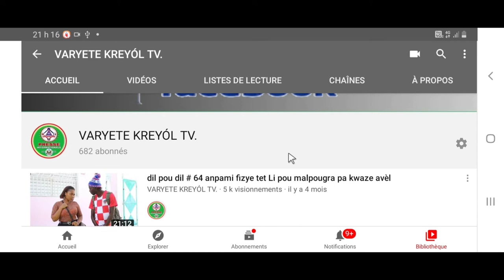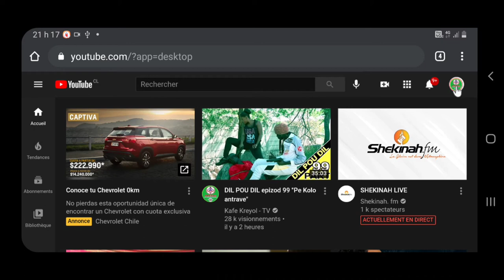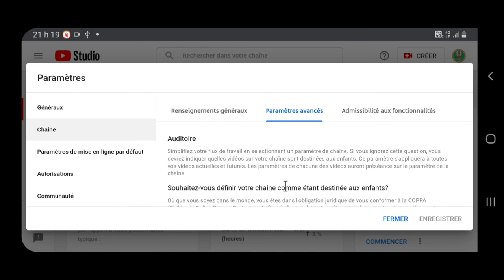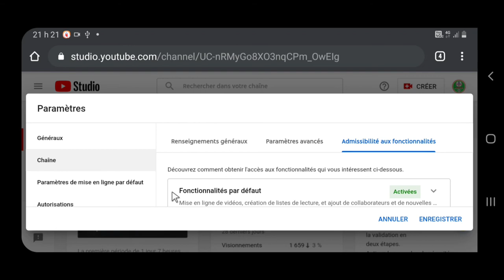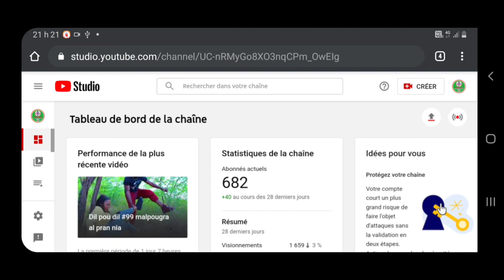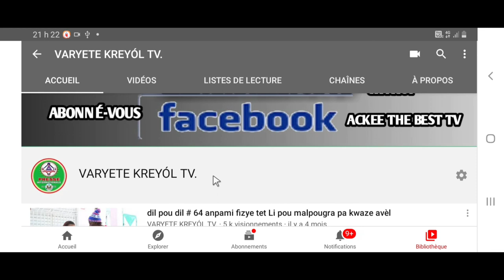Men koman pou kache lis abonnéw yo sou Chanel youtube ou➕➕➕➕➕➕➕➕➕➕➕➕➕➕➕➕➕➕➕➕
Bonjour tout moun nan vidéo saa mwen moutre kôman pou mete tout abonnéw yo invizib sou youtube vidéo saa trè interesan mp mandew abonew avek Chanel la. Like e éden pataje vidéo yo sou tout rezo sosyo yo, pou plis moun kapab wer yo.